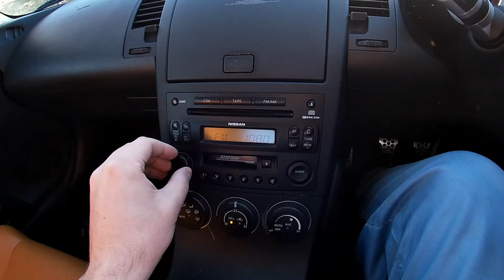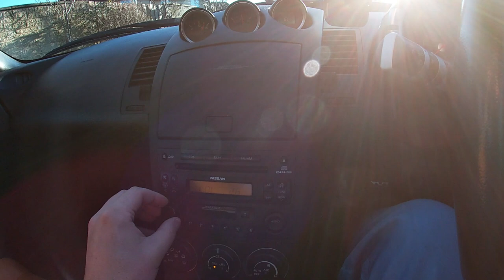350z eksperiment sa mikrofonom u auspuhu (umjesto glasnog auspuha)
Ovdje sam stavio mikrofon sa FM odasiljacem u auspuh koji omogucava da preko radija u autu cujem zvuk auspuha. Ideja je da jednostavna jeftina modifikacija daje slican dozivljaj voznje kao da glasan auspuh.